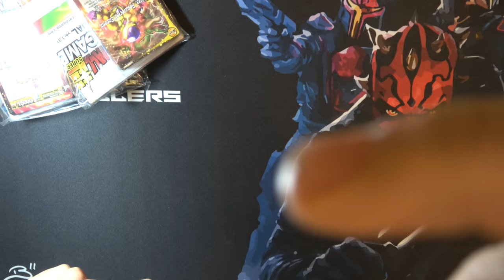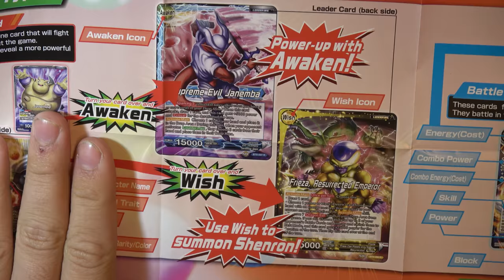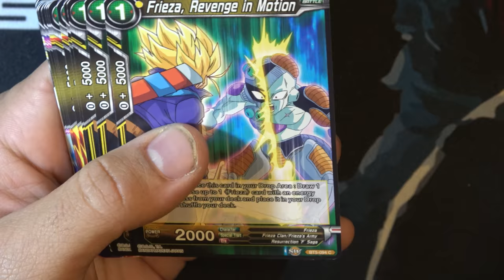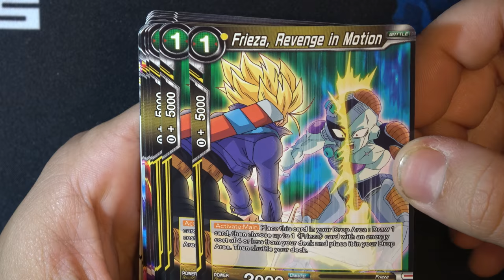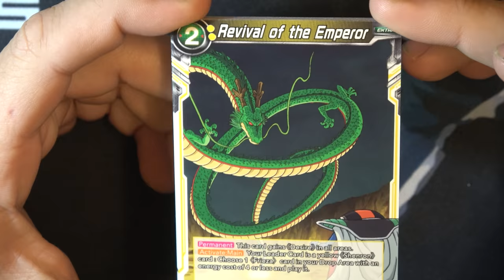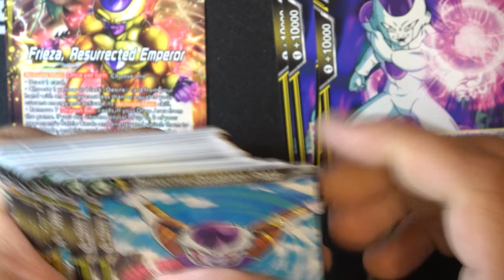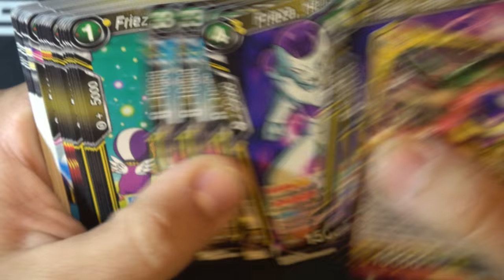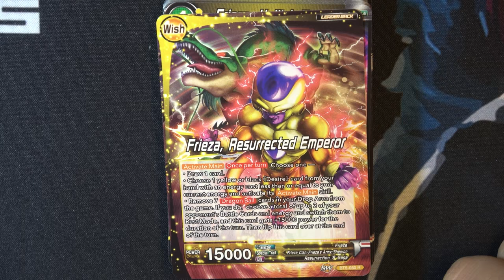FRIEZA DEMO DECK - DRAGON BALL SUPER TCG - MYSTICAL REVIVAL